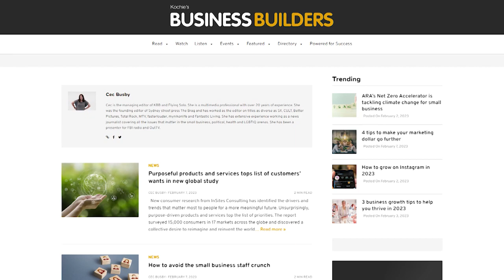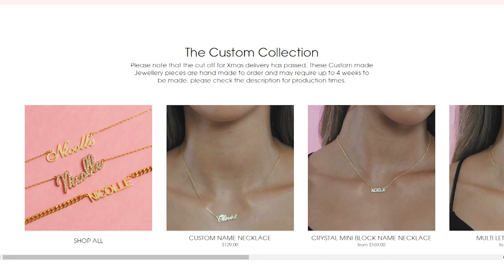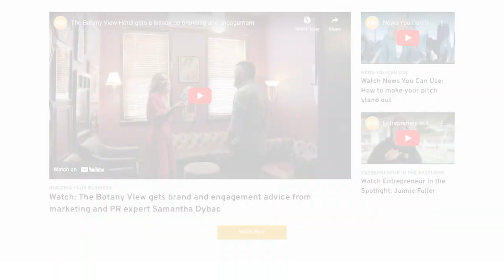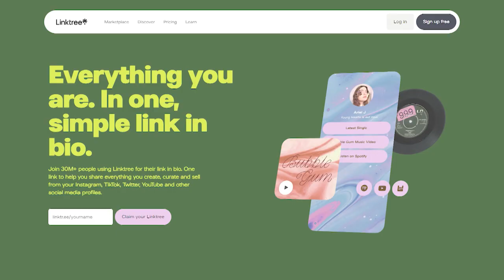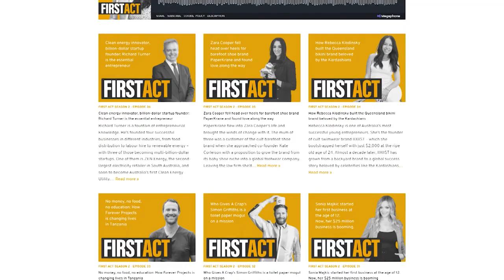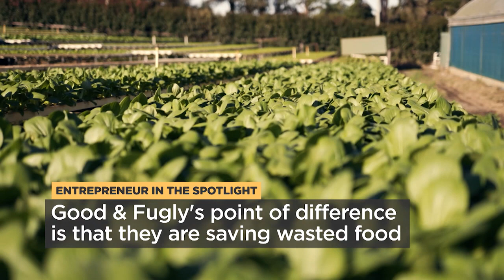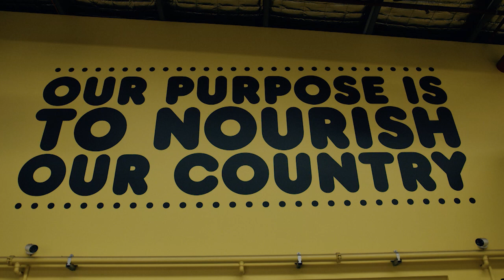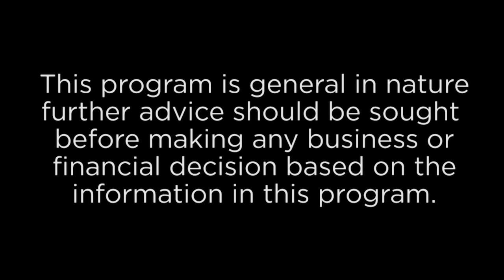Kochie's Business Builders Series 15 Episode 3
On this week's episode of Kochie's Business Builders, we're joined by KBB editor Cec Busby as cohost. Birdsnest founder Jane Cay pays a visit to Elvie Jewels' QVB store. Katrina McCarter shares how curiosity and a sense of play could be your new business secret weapon. Ronni Kahn reveals why being purpose-driven matters. We meet the founder of Good & Fugly, an Aussie business that is giving ugly fruit and veggies a place at our table. Plus Tracy Sheen shares how  you can use link.tree to help you grow your followers